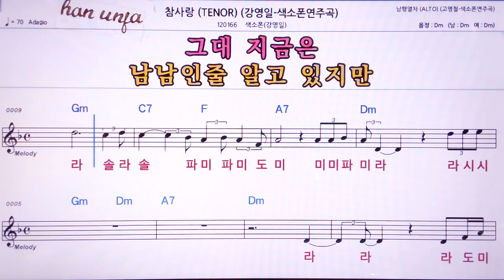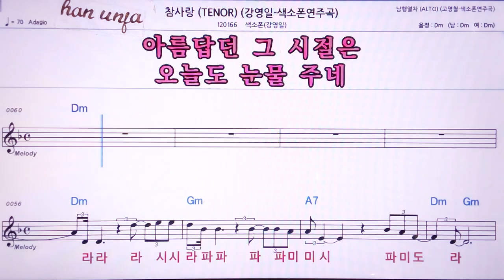💖참사랑/(가사 계명 동시 표시)/강영일 색소폰 👍MR,노래방, 악보, 코드,Karaoke With Sheet Music